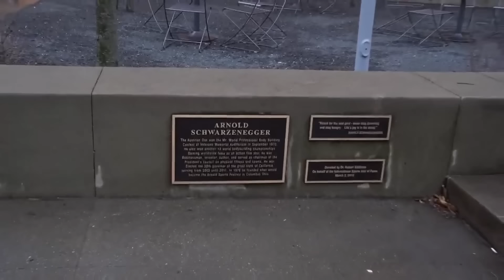RAMON NO MELHOR SHAPE DA VIDA E ACETO EXALTOU - CARIANI FAZ PROMESSA + FF E ZANCA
Ramon no melhor shape da vida, aceto exaltou demais. Cariani faz promessa envolvendo o ramo. Felipe Franco e Fabio giga treinam juntos, zancanelli começa o off de fato

00:00 Intro
00:20 Franco e Giga treinam juntos
01:33 Zanca 117kg + vai acelerar
02:28 Dr peanut promoção
03:10 Ramon no melhor shape da vida, segundo aceto
07:23 Cariani faz promessa envolvendo o Ramon

FELIPE FRANCO, FABIO GIGA, GABRIEL ZANCANELLI, RAMON DINO, CHRIS ACETO, RENATO CARIANI, MAX TITANIUM